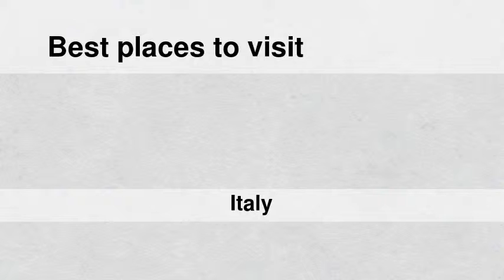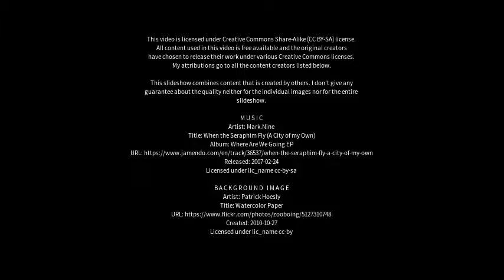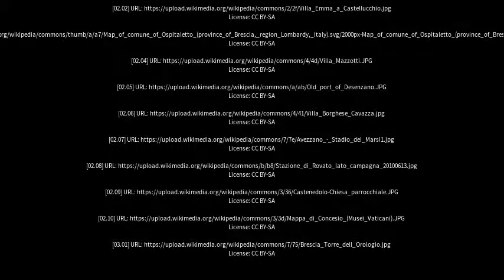Best places to visit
Best places to visit - Ospitaletto (Italy) Best places to visit - Slideshows from all over the world - City trips, nature pictures, etc.